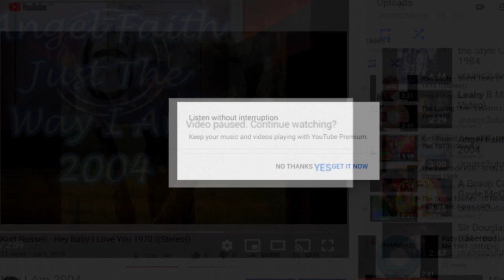Is YouTube Pausing Your Viseos